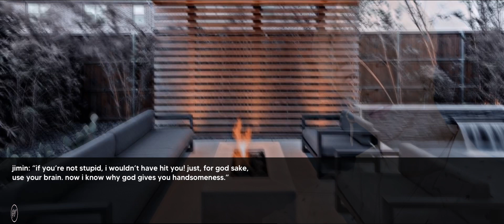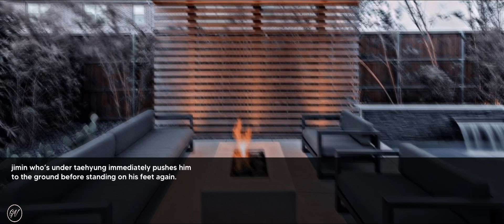[𝐊𝐓𝐇] when her stepbrother tattooed her name on his chest | taehyung oneshot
starring •.   ✶
: ̗̀➛ kim taehyung / y/n’s love interest and stepbrother; vice chairman of kim corps
: ̗̀➛ jeon y/n / taehyung’s love interest and stepsister
: ̗̀➛ park jimin / taehyung’s best friend and secretary
: ̗̀➛ andrew / a boy who likes y/n

➳༻❀✿❀༺➳ written and edited by golden vantae ♡

main tags ˚  ·.  ·